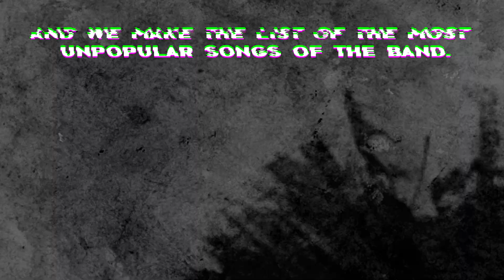LEAST popular KORN song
Someone ask for Korn?😊